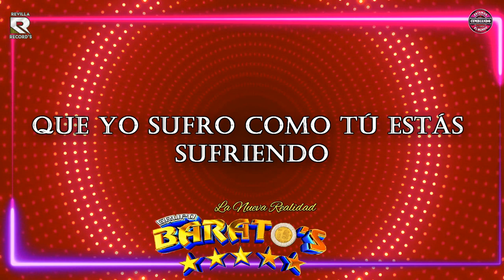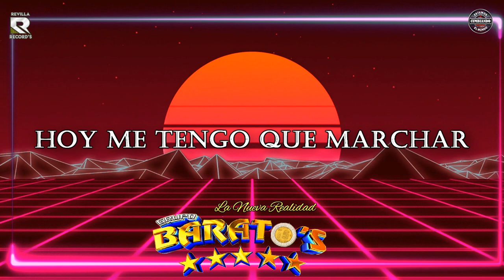MI AMOR NO LLORES | GRUPO BARATOS | VIDEO LYRICS